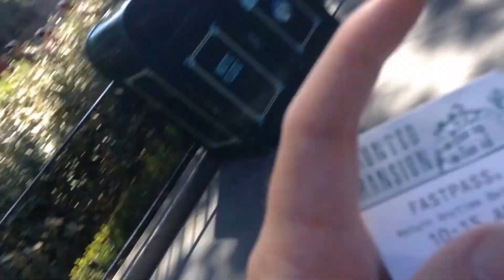The Haunted Mansion 2016 #5